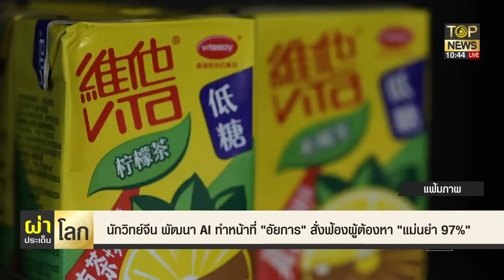จีน ฟ้อง UN ดาวเทียม "อีลอน มัสก์" หวิดชนสถานีอวกาศเทียนกง | ผ่าประเด็นโลก | TOP NEWS